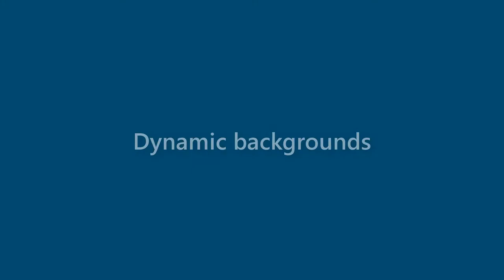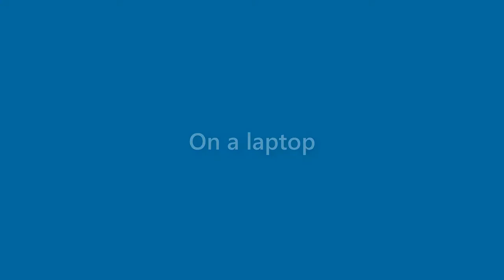Levi Yates - appearance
Name Look - Levi Yates - appearance. In this video we present "Levi Yates" name look and feel in various scenarios.
This video will cover:
How does "Levi Yates" look as a personal letterhead?
How does "Levi Yates" look on a business card?
How does "Levi Yates" look on a computer/laptop screen?
How does "Levi Yates" look with different background colors?
How does "Levi Yates" look with various fonts?